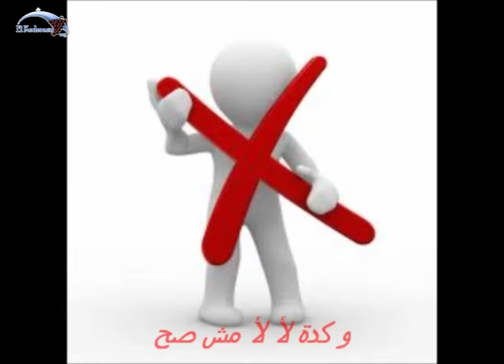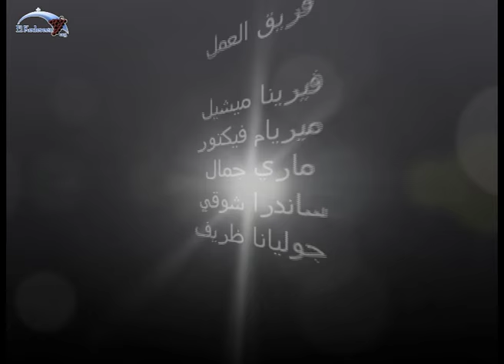كده صح - من اعمال مهرجان الشهداء الخامس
سلسلة احترام بيت الله - من الاعمال المتأهلة لمهرجان الشهداء الخامس 2015 بكنيسة القديسين مارمرقس الرسول و البابا بطرس خاتم الشهداء